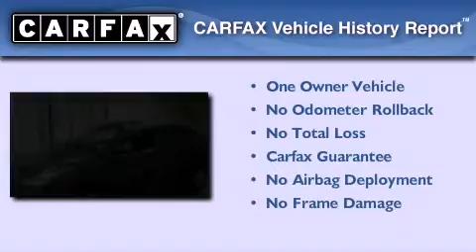Preowned 2009 Toyota Matrix San Antonio TX 78233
Year : 2009
 Make : Toyota
 Model : Matrix
 Engine : Gas I4 2.4L/144
 Trans . : Automatic
 Exterior : Black Sand Pearl
 Miles : 70,125

 Stock : 221850A